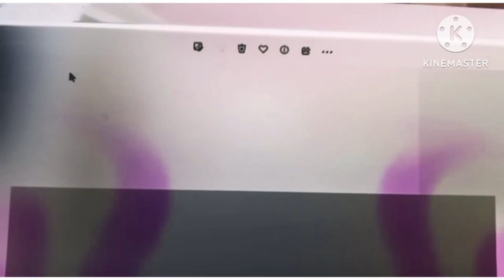hogi spesial effect 3 pinkfong audio long triple effetcs